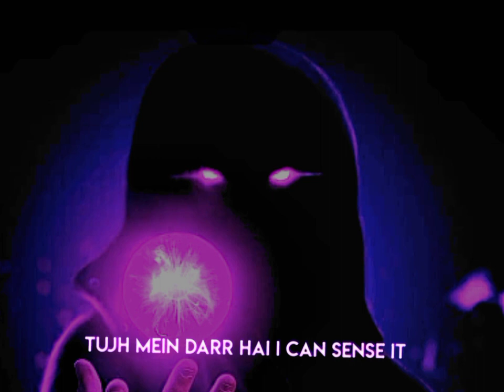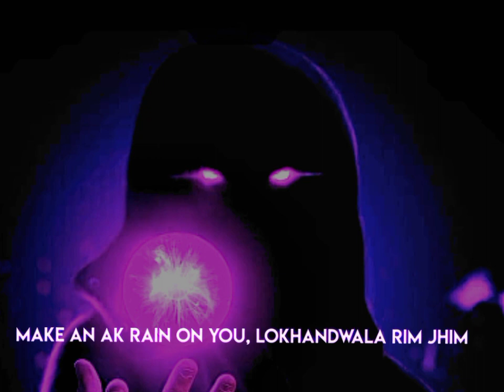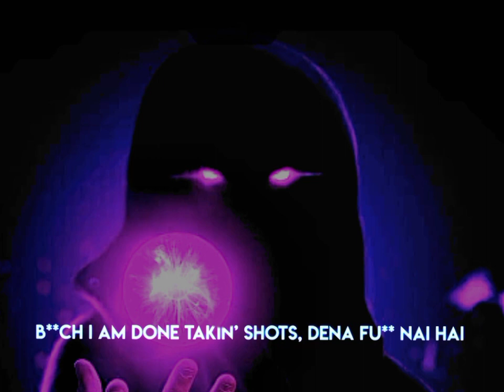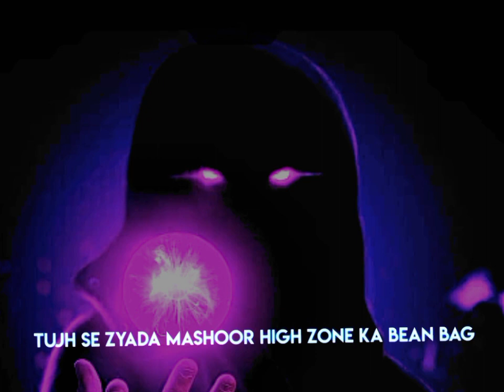Talha Anjum X Rap Demon (lyrics)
AGENCY SONG  LYRICS
D X LYRICS.

It’s your boy
yeah yeah, yeah yeah
Pull Up On You Like Agency
Deta Asraat Manfi.

Tujh Mein Darr Hai I Can Sense It
Left You Bloody Jaise Menses
F**k Around Till You Come To Your Senses
Mein Future Aur Tu Past, Tenses
Lajawab You Do Not Have The Answers
Tum Jaise Afghanistan Mein Americans

Aik Call Pe Daaku Maarega Daaka
Rub A Lamp, Kya Hukam Mere Aaqa?
Gangland Chotay Mera Shehar Proper
Idhar Din Diharey Ho Jata Hai Chaaka
Wo Hath Kaatay Phir Bhi Hum Khila Rahay
Doodh AAsteen Kay Saanp Ko Pila Rahay

Who the F**k Told You I Was Offended?
Mein to Chill Aur Ye Beats Pe Chila Re Fking Visionary Beta Mujhey Visions AA Re
Meri Koshish Ye Ke Koi Larka Peechey Na Rahay
You A Pussy Tere Khwabo Mein Chicharay AA Re
Mene Millions Maray To Ye Mujhay Mun Charha Re

Inkay Mun Me De Do Niwala Koi Bhooka Na Rahay
Gala Kisi Pyasay Pussy A## KA Sookha Na Rahay
Kisi Airay Gairay Ko Koi Ghalat Fehmi Na Rahay
Ye Wo Character Hein Jo Kahani Mein Hi Na Rahay
Itus, Iski Topi Uske Sir Pehna Rahay
Hum Gehrayi Hein Aur Ye Mehez Sirf Kinaaray

Hum Garaai’n Hain Beta Koi 10 Saal Se
Mene Likhay Siraf Real Life Haadsay
I’D Say, Mere Mein Guroor Nahi
Lekin Aj Kal Off Rehta Mood Bhi
Rap Game Ka Atif, Late Pohanchay Shoot Pe
Launday Sunain Mere Ganay

Karain Uski Scruitny
I Skrrt, Akailay Tere Hood Mein
Hyenas Hai Ye Saray Ayein Ge Na, Jhund Mein
Mein Larhun Apne Aap Se
Call That A Win-Win
Countdown Start Tera

Career Kay Din Gin
Make An Ak Rain On You, Lokhandwala Rim Jhim
Mene Kholi Inki Ankhain Jese Khul Ja Sim Sim
They Don’t F**k With You Jese Tujhay STD
Teri Koi Wave Nai Hai Beta You Are An Mp3

MIX VERSE ANJUM & DEMON:
Sit Down Cause The Thing Gets Bumpy
Deta Asraat Manfi
If A MotherF***ker Gets Too comfy
Jo Bacha Koi Shakk Chotay, Come See
Deta Asraat Manfi

RAP DEMON VERSE:
Pull Up On You Like A Shelby
Ye Mattha Garam Jaisay Blinder
Wo Saali Mangti Hai Fendi
Par Me Devil To Hai Prada Mere Mind Par
Time’s Up Tera Time Mera Now Now
Kambakht, Kam Wakt, Laga Tera Countdown

Kal Tak Banjar Para Tha Ye Soundcloud
Aajkal’ Gram Models Mangti Hai Shout Out
Doubt Wout Inkay Diyay Inhay Morh Kay
Bow Down, I’m The King Of The Whole Sh*t
Aaun Jaaun’ Round Town With A Dope Chick
Kartay Thay Yaon Yaon, Ab Nai Wo Boltay

Karta Rahay Ground Pound, Bajtay Hein Chowk Pe
Dum Laga Ounce Ounce, Tab Hi To We Talk Sick
Baby Teri Toxic
Hikk Pe De Hickey
Gimme A Blast On Dat Sticky Icky Icky
Issa Sticky Situation To Ye Ghabri Hain

Bakchod Chaap, Real Baat Dabb Ri Hai
Issa Joke To Them, Hip Hop Bikk Ra Hai
Fame Heera Par Wo Clout Pari Lakdi Hai
Nibhaya Jo Farz Hum Ney
Wo Tera Haq Nai Hai
Fans Ko Yakeen

Humain Bhi Koi Shakk Nai Hai
Pyaar Gasoline..
Aag To Phir Lagni Hai
Hon Gey Aar Paar
You Know Ye Launday Khatri Hai
Mera Kaam Marnay Ka Tu Ney Yani Dhakni Hai

Launday Mere Bhang Wala Glass, Tere Yakhni Hai
Apne Ko Dhang Na Lihaz, Tum Ho Jeapardy Mein
Bch I’m Done Takin’ Shots, Dena Fu* Nai Hai
Yeah,
Jo Wo Kharay Isharay Pe, Mein Red Light
Wo Ro Parhay Becharay, They Got Less Life

Hum Jo Chalay Saharay Na Thay Left Right
Tum So Rahay Thay Saray But Nevermind
Ab Khas Kuch Na Bolay Agay Kisi Kay
Bas Ghaas Phoonkay Boy Tera Easy Hai
I’m Not Here To See Kay Kya Hai Feasible
Ab Jo Maangain Chaurhay Mein Wo Sochi Na Thi Fees’ain Kal

Jab Hustle Asal Bhoolain Kese Beetay Kal?
Mein Double Trouble, Mujhay Na Tu Reason Dey
Darasal I’m So Busy, Mera Scene Dekh
Shots Lete Landay Jo Mujh Tak Pohanchatay Meme Page
Scene Tayt Laalay Mera Scene Tayt
Lean Back Chotay Shaaba Lean Back
Bhirho Aik Sey, Kheilay Poori Team Tag
Tujh Se Zyada Mashoor High Zone Ka Bean Bag

Deta Asraat Manfi
If A MotherFker Trynna Get Funky

Tujhme Darr Hai I Can Sense It.

Saadi Bethak Ch Wack Boys Can’t Sit

Left You Bloody Jaisay Menses

Left You MotherFker Anxious